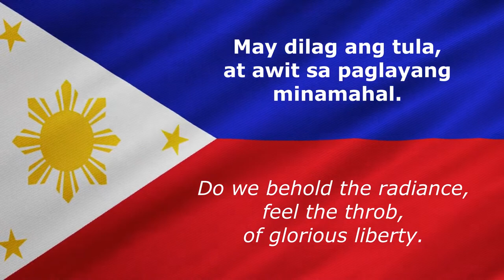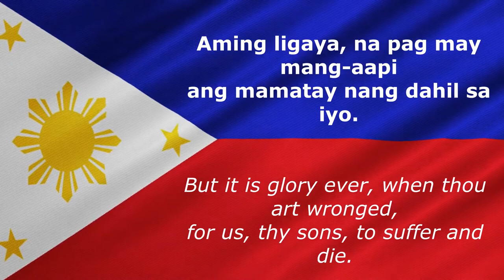Lupang Hinirang Chosen Land || Land of the Morning with Instrumental and Lyrics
"LUPANG HINIRANG"
(Official Filipino Version)
Bayang magiliw,

Lupang hinirang,
Duyan ka ng magiting,
Sa manlulupig

Ang mamatay nang dahil sa ‘yo.

"CHOSEN LAND/LAND OF THE MORNING"
(Official Commonwealth-Era English Version 1938)

Land of the morning
Child of the sun returning
With fervor burning
Thee do our souls adore.

Land dear and holy
Cradle of noble heroes
Ne’er shall invaders
Trample thy sacred shores.

Ever within thy skies and through thy clouds
And o’er thy hills and sea
Do we behold the radiance
feel the throb of glorious liberty.

Thy banner dear to all our hearts
Its sun and stars alight
Oh, never shall its shining fields
Be dimmed by tyrant's might!

Beautiful land of love, o land of light
In thine embrace ’tis rapture to lie
But it is glory ever, when thou art wronged
For us thy sons to suffer and die.

Creator's notes:
This channel is intended for education, comment, research, criticism, scholarship which benefits the public. The creator will make sure to upload only factual content.
The creator of this channel does not have the intention to give different meanings from the original file or to humiliate anyone in the content.

Pambansang Awit ng Pilipinas
Mabuhay
Philippines
Philippine Hymn
Kalayaan
Dugong Bayani
Great Malayan Race
West Philippine Sea
Luzon
Visayas
Mindanao
3 stars and the Sun
Lahing Kayumanggi
I love You Philippines
Lupang Hinirang Lyrics
Bayang Magiliw Lyrics